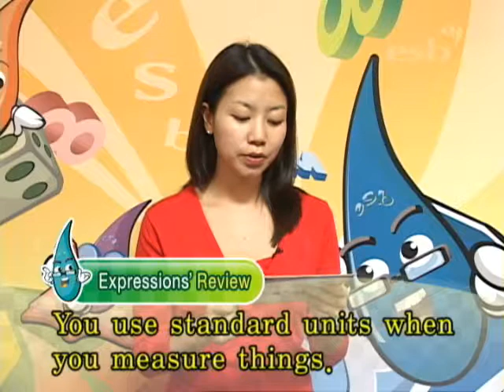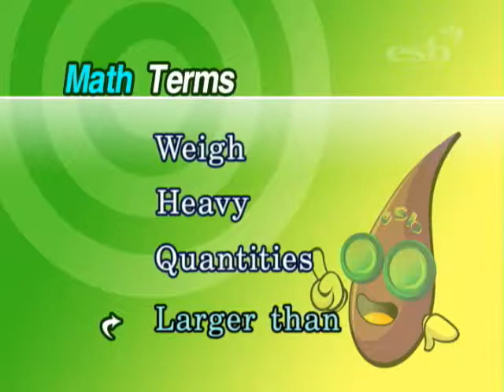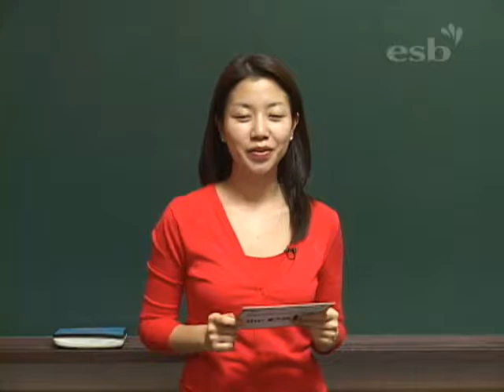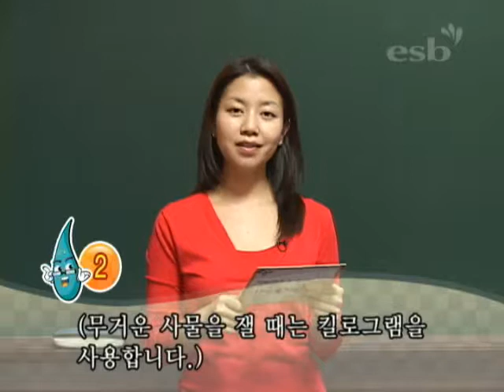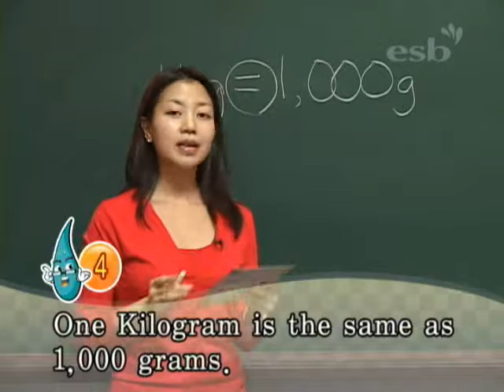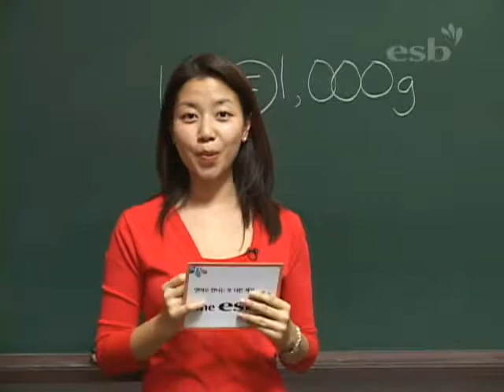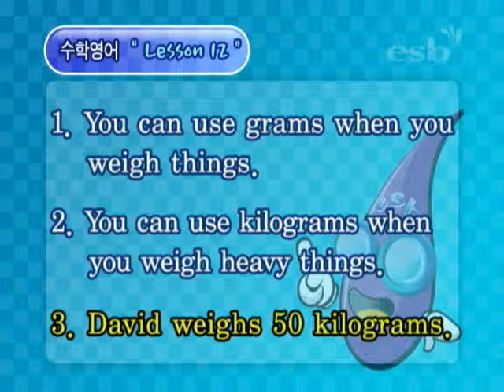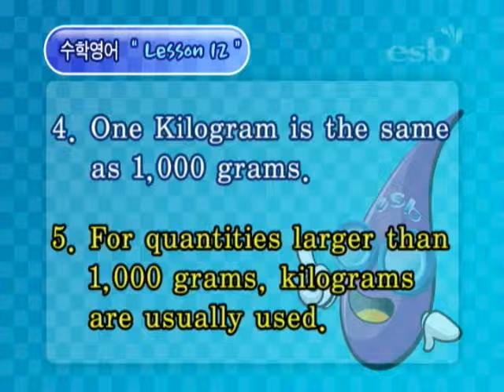영어로 배우는 수학 2편 (12/20)